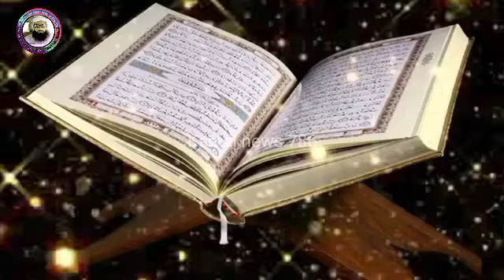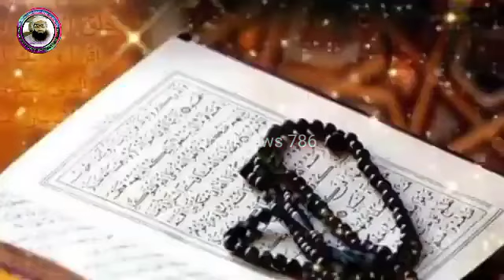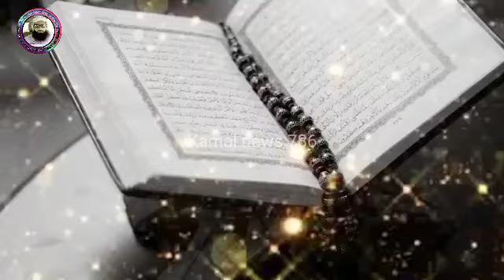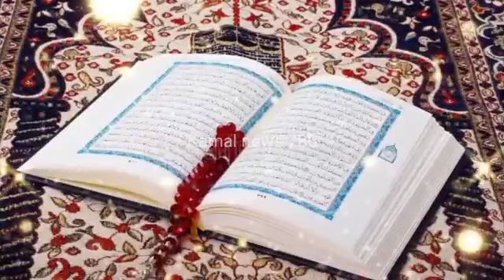duniya ki kitabon mein Kuran chamakta hai Kuran mein Allah ka Farman chamakta hai 2023 new nazm naat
duniya ki kitabon mein Kuran chamakta hai Kuran mein Allah ka Farman chamakta hai 2023 naat Sharif دنیا کی کتابوں میں قرآن چمکتا ہے قرآن میں new nazm 2023 نيو نظم 2023 اللہ کا فرمان چمکتا ہے نعت شریف